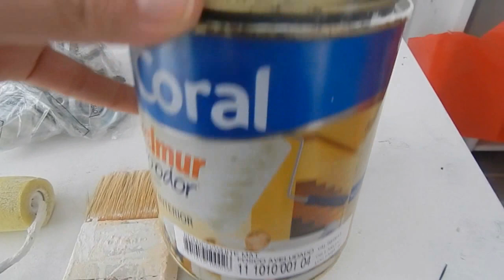DIY: reformando mesa de escritório e tranformando em penteadeira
obs: Deixe seu comentário é muito importante para o canal
e não deixe de curtir ( like) se vc gostou, obrigada

Se você chegou cedo, espere um pouco! A qualidade HD já está carregando :)

Também estou aqui:
no blog além de abordas assuntos de beleza, receitas e etc, abordo também reflexões e mensagens para seu coração
♦ pinterest lista de materiais usados estão no blog, cores de tinta e detalhes